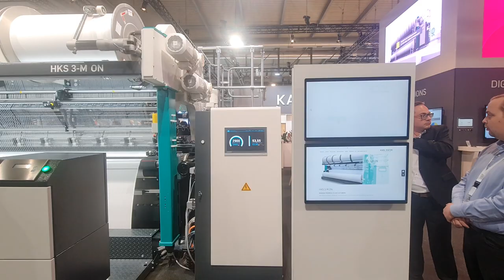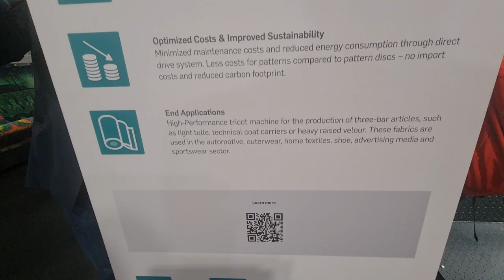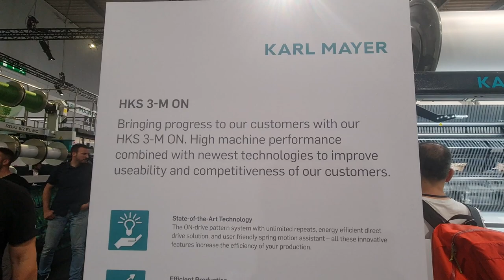ITMA 2023 MILAN HKS 3M ON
New HKS 3M ON at ITMA 2023,.
Productivity
Flexibility
Sustainable.

Multiple pattern with On- Drive.

No pattern disc required.
Machine connect to cloud.
Easy manage with Dashboard.
Online checking and changing patterns...